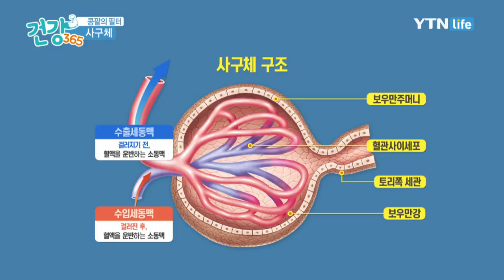콩팥의 필터 '사구체' / YTN 라이프